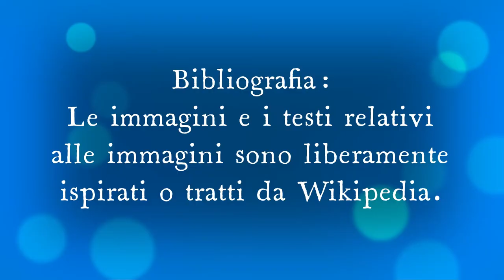Salvi racconta una barzelletta a Gino sugli Alpini